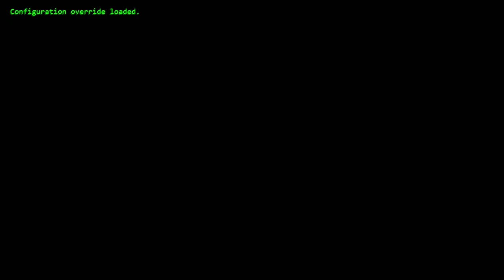OpenBOR Custom OST! POW Remake! OpenBOR Xtreme! WIP Mini Classics!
Song Credits Below Notes:)

Like with the Xtreme Custom OSTs for MAME 2003 Xtreme, needed to do a test to bring POW Remake into 2K23:)  For stage 1, the various levels share the same song.  But, a little editing could easily have it so a separate song can be played on each portion:)  These were two songs I quickly found, which grew on me pretty fast.  The names fit, the songs work out nicely.

Again, I am going to be very casual with editing stuff like this.  More or less, mostly focused on "legacy" games that have sort of become lost in the sands of time.  We need to keep these afloat, so many legions of Mini Classic, etc other platform fans can thoroughly enjoy them for years to come!

Fix Games...Check...Spruce them up with some 2K23 Xtreme Amped Awesomeness...Check:)  Enjoy the Video!  More to come!

SONG: Prisoners of War
ARTIST: Crown The Empire
LICENSES:
BMG Rights Management (Europe) GmbH (on behalf of Rise Records); Abramus Digital, LatinAutorPerf, ARESA, BMI - Broadcast Music Inc., CMRRA, MINT_BMG, BMG Rights Management (US), LLC, and 9 Music Rights Societies

Plus Metal Remix by: Timfy James
Off of Original:
SONG: POW 2011 (Original Edit)
ARTIST: Lethal Bizzle
ALBUM: POW 2011
LICENSES:
[Merlin] Absolute Label Services (on behalf of Stay Dench Recordings); BMI - Broadcast Music Inc., Audiam (Publishing), LatinAutorPerf, UNIAO BRASILEIRA DE EDITORAS DE MUSICA - UBEM, Broma 16, CMRRA, LatinAutor, SOLAR Music Rights Management, Sony Music Publishing, LatinAutor - SonyATV, and 9 Music Rights Societies